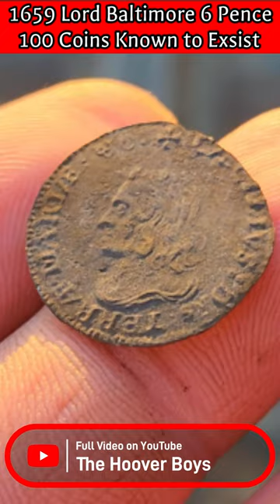1659 Lord Baltimore Coin! RARE AF Coin Metal Detecting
We return to the site found from last weeks episode. This place turned out to be a BANGER! It's early colonial and it's Virgin! It's never been treasure hunted. The silvers continue coming! We dug STUPID OLD COINS, silver coins, relics, and a few other surprises!! This place is NUTS! IT KEEP GETTING BETTER! We haven't been on a site this good in a LONG time. This place keeps surprising up and IT HUGE!! This video is a continuation from last weeks episode. We Both FIND Stupidly RARE Coins.

I got a new 5x10" coil for this years water season
I hope to get in between more iron and discover more treasure. So far I love it!